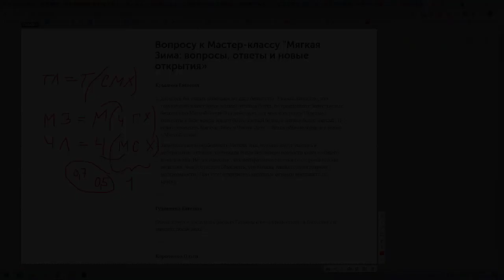Можно ли колориту Мягкая Зима носить теплые нейтральные оттенки? Система 16 колоритов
🔴 Татьяна Маменко отвечает на вопрос по колориту Мягкая Зима:
"Заметила такую особенность Мягких Зим, что они могут уходить в нейтральные оттенки со стороны тепла без потери ровности кожи и общего впечатления. Не так идеально, как нейтральные оттенки со стороны холода, но все же. Чем это можно объяснить, что Мягкая Зима стоит на границе нейтральности? При этом откровенно холодные оттенки внешность не красят"